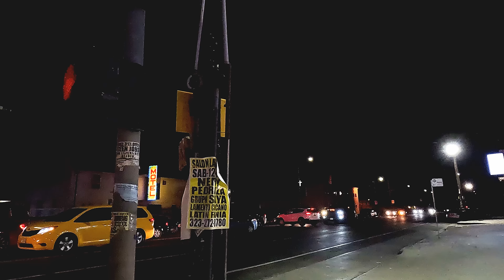Calle 69 Sur de Los Angeles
Un recorrido en por el sur de Los Angeles en la noche.
Tour por South Central.

Activa los subtitulos para tu lenguaje. Mas de 130 subtitulos en diferentes idiomas.